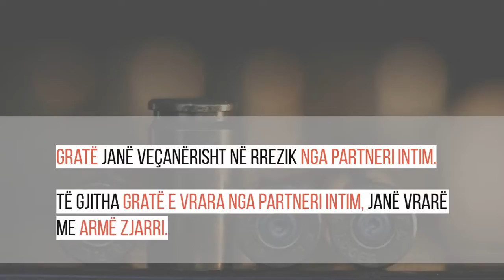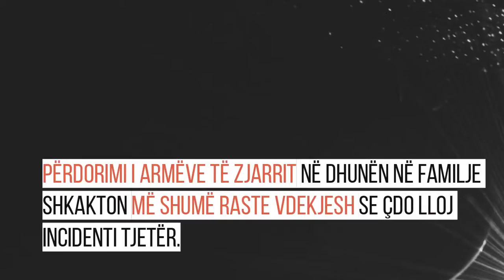Kosovë* - Fakte të shpejta: Gjinia dhe Armët e Vogla dhe të Lehta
Në vitin 2018, me mbështetjen e SEESAC, Komisioni për Armët e Vogla dhe të Lehta (AVL) në Kosovë* koordinoi mbledhjen e të dhënave mbi shpërndarjen dhe ndikimin e AVL-ve në vend. Paralelisht, SEESAC kreu një anketim online të opinionit publik mbi perceptimet lidhur me përdorimin, zotërimin dhe rreziqet e armëve të zjarrit në Evropën Juglindore, duke përfshirë Kosovën.

Kjo video bazohet mbi analizën e raportit të përgatitur me të dhënat e anketimit të mbledhura për periudhën 2012 deri në 2016 dhe vë në dukje rekomandimet për politikëbërësit dhe ekspertët, me synim përmirësimin e sigurisë, efikasitetit dhe efektivitetit të ndërhyrjeve që trajtojnë tregtimin e jashtëligjshëm, përhapjen e pakontrolluar dhe/ose keqpërdorimin e AVL-ve.

*Për Programin për Zhvillim të Kombeve të Bashkuara, referencat për Kosovën duhet të kuptohen në kontekstin e Rezolutës 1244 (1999) të Këshillit të Sigurimit.
Për Bashkimin Evropian, ky emërtim nuk paragjykon pozicionet mbi statusin, dhe është në përputhje me rezolutën 1244/1999 të Këshillit të Sigurimit të Kombeve të Bashkuara dhe Opinionin e Gjykatës Ndërkombëtare të Drejtësisë për shpalljen e pavarësisë së Kosovës.

*For the United Nations Development Programme, references to Kosovo shall be understood to be in the context of Security Council resolution 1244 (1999). For the European Union, this designation is without prejudice to positions on status, and is in line with UNSCR 1244/1999 and the ICJ Opinion on the Kosovo declaration of independence.